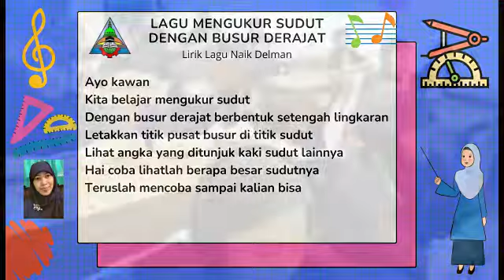Lagu Pembelajaran "Mengukur Sudut Dengan Busur Derajat"